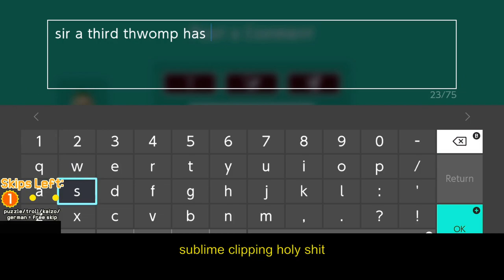Moon finds a banned phrase in mario maker